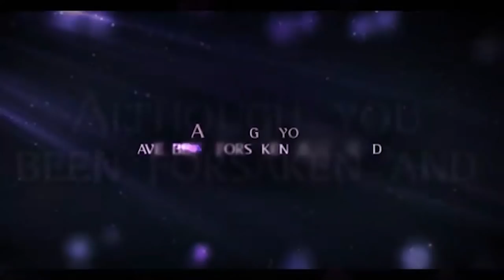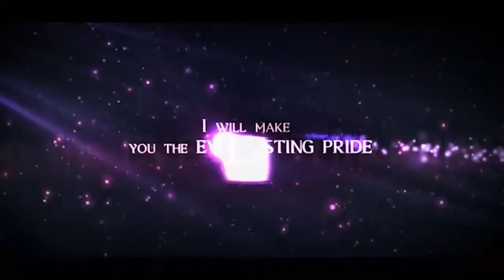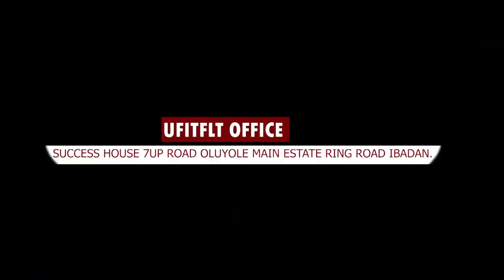IRI OWURO {MORNING DEW} 16th February 2022